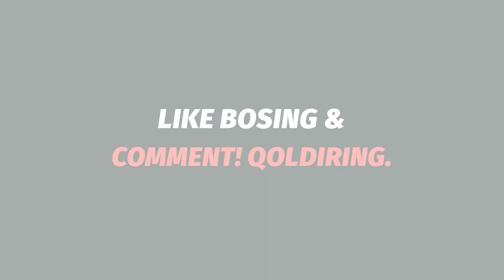ТАБРИКЛАЙМИЗ СЕВАРА СОЛИЕВА 3 МАРОТАБА ОНА БОЛИШ АРАФАСИДА 2021